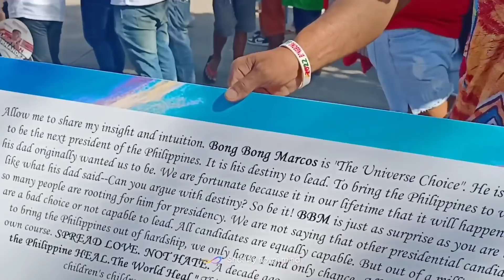OMG! NAGKAGULO SILA DAHIL SA BIGAYAN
whatz up mga kanoypi welcome back sa aking youtube channel
dahil panibagong araw panibagong hamon sa buhay kaya may bago na naman tayong video samahan niyo ako at alamin nating kung ano ang nilalaman ng videong ito
maraming salamat po sa pag play ng aking video at sana naging masaya kayo habang pinapanood ito at sana magawa mong isubcribe ang aking youtube channel click the button bell para lagi kang updated sa mga video ko comment down kung may sasabihin ka
maraming2x salamat po sa patuloy niyong pagtangkilig at supporta sa aking channel
panalangin kung nasa maayos at malusog kayong pangangatawan sa mga oras na ito
lagi po kayo mag ingat anumang oras
maraming salamat po ulit sa inyong panonood